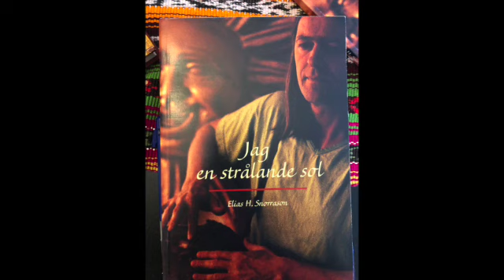Meditation Krist energier makabra.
Ljuskroppen Krist energier Balans Harmoni kärlek.